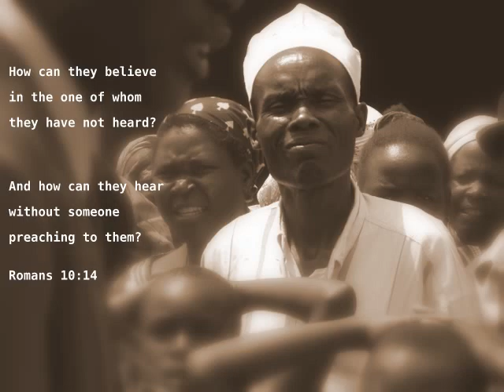Poured Out for Africa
the ministry in pictures